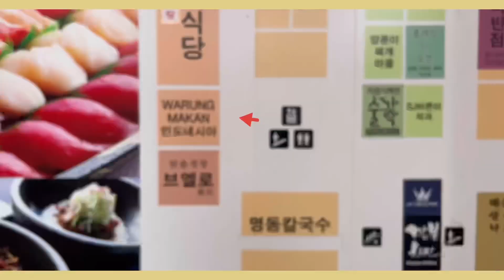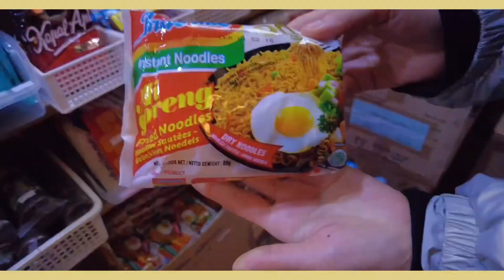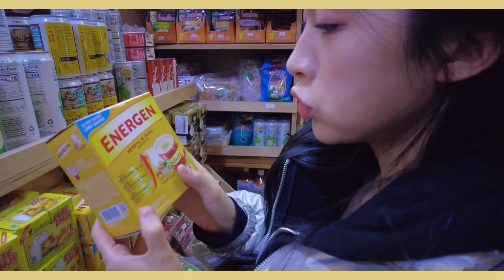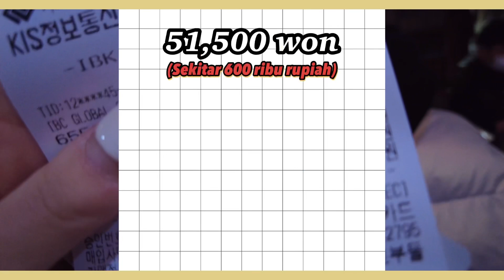Cobain Warung Makan Indonesia di KOREA 🇰🇷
Hi we show you about an Indonesian restaurant in Korea today.  When her mom and her sister visited her Bali, she really liked Indonesian food.  How about Indonesian food in Korea?  We ate bakso, mi goreng and nasi goreng.  Indonesian food is so delicious!!  But shocking price of food hahahaha If you miss Indonesian food after a trip to Korea, I recommend this place!